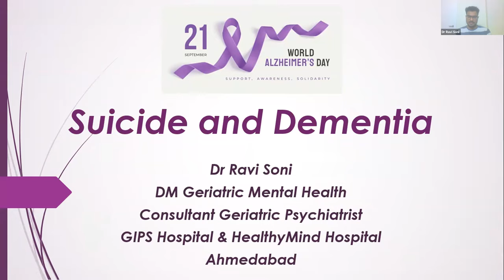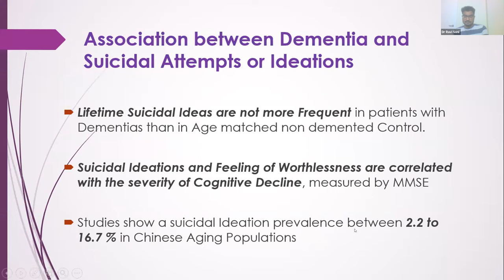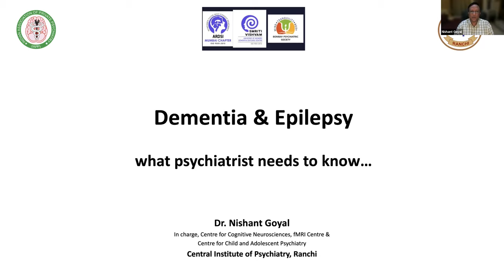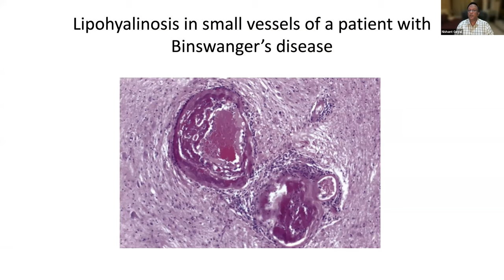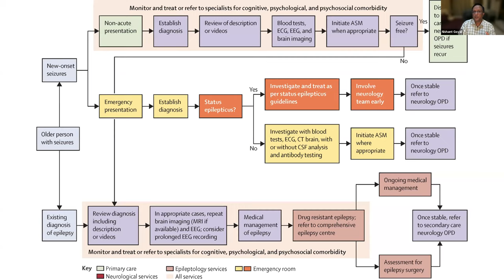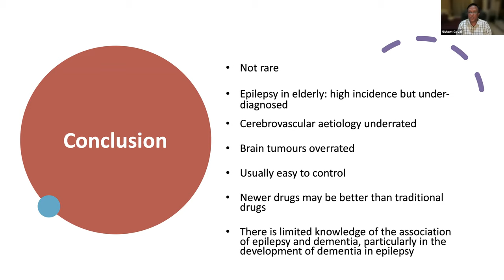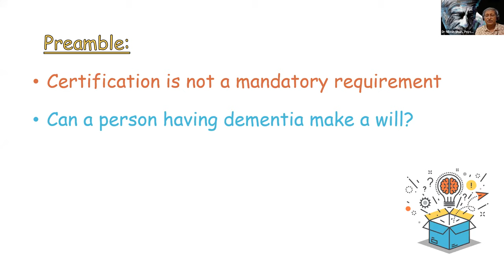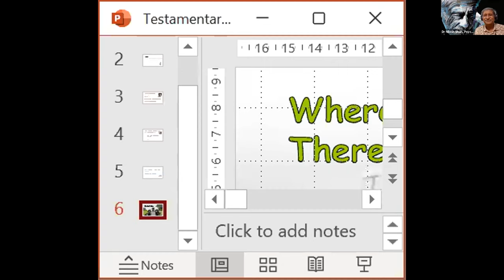Critical Issues in Dementia